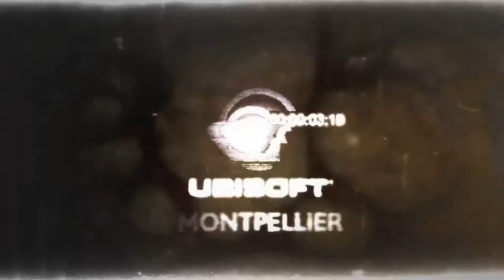Killer Freaks From Outer Space CGI VFX Trailer 1080p